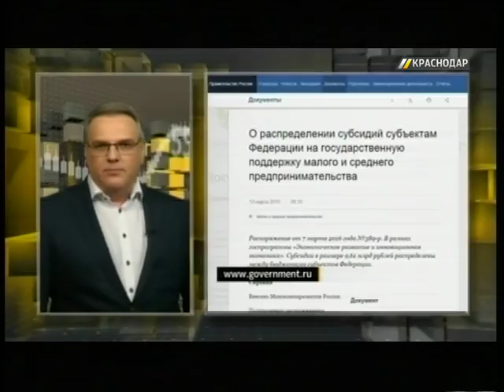Финансовая рубрика. Выпуск от 10.03.2016